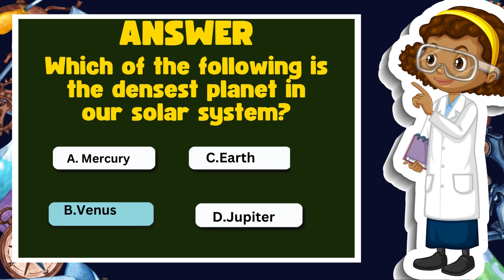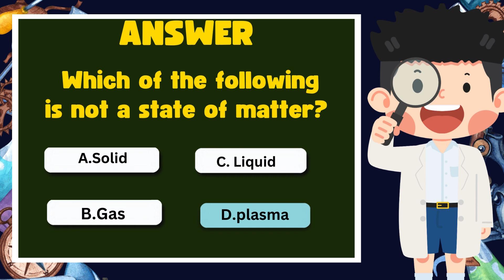🔭🤓 Test Your Knowledge: Ultimate Science Quiz for you 🌌🚀 | Trivia Challenge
Unleash your Inner Scientist with Trivia Showdown!,
 In this mind-boggling science quiz, you'll have the chance to check your knowledge on various scientific topics. Get ready for a series of fun and challenging trivia questions that will keep you on the edge of your seat. Challenge yourself and see how well you fare in this thrilling quiz designed to boggle your mind. Don't miss this opportunity to prove your scientific prowess and learn new facts along the way. Tune in to this engaging video and become a science quiz champion today!